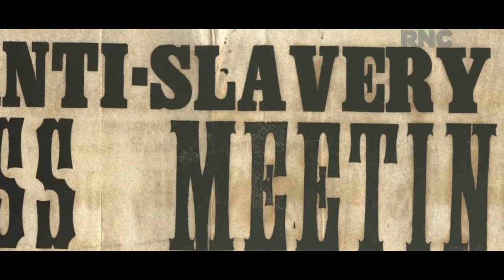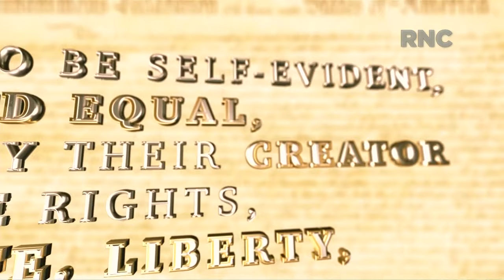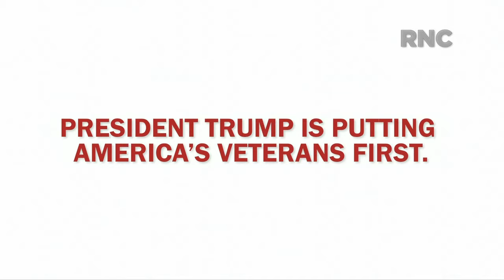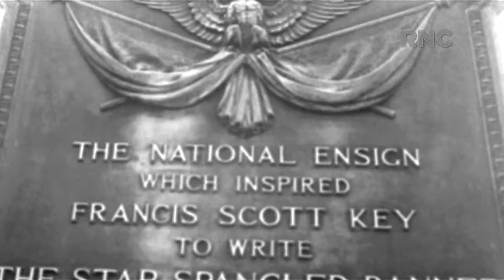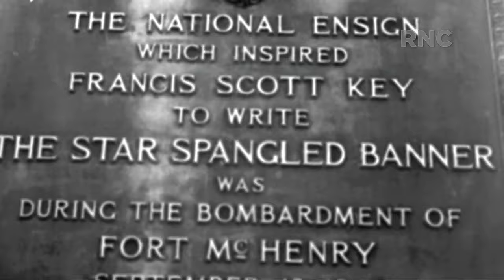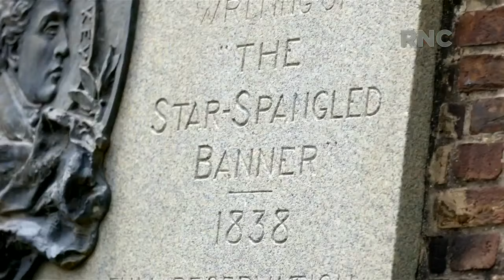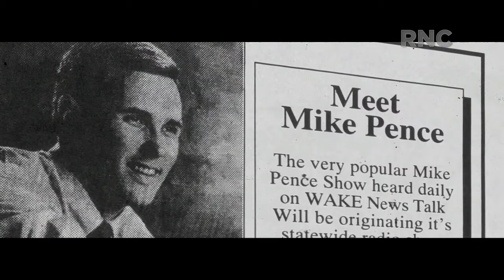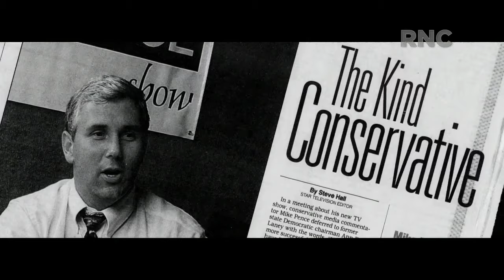RNC Day 3 | Featuring Mike Pence, Kayleigh McEnany, Kellyanne Conway and others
Watch the third night of the Republican National Convention, featuring the theme "Land of Heroes." Speakers include Vice President Mike Pence, Second Lady Karen Pence, Kellyanne Conway, White House Press Secretary Kayleigh McEnany, Rep. Dan Crenshaw and more.

(Courtesy: RNC)